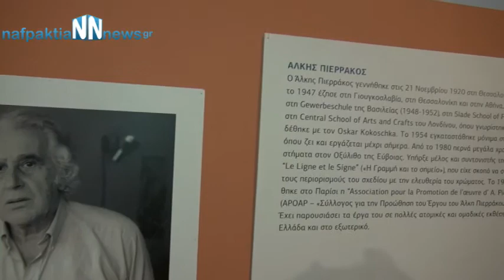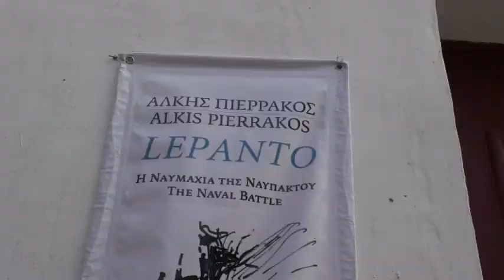Έκθεση Ά.Πιερράκου στη Ναύπακτο 11/9/2015